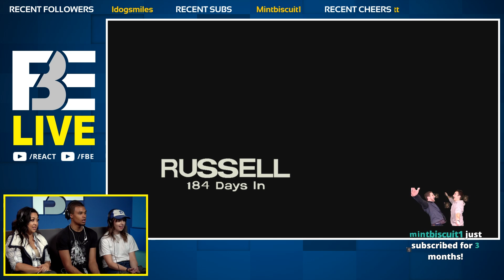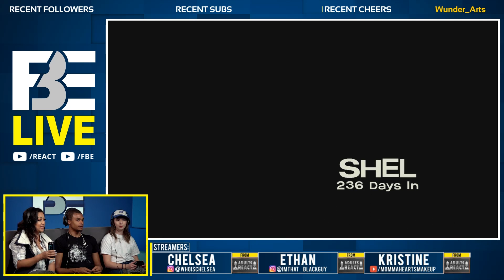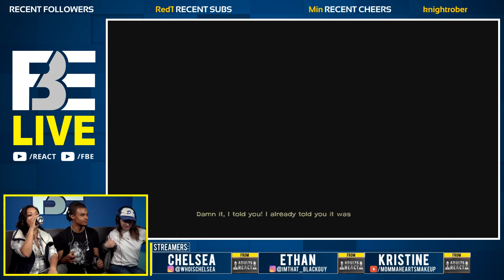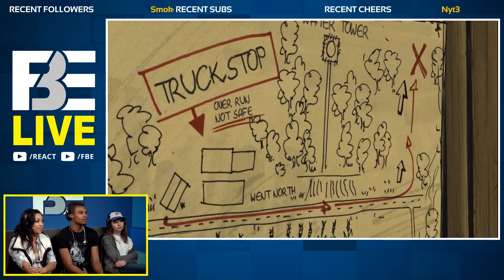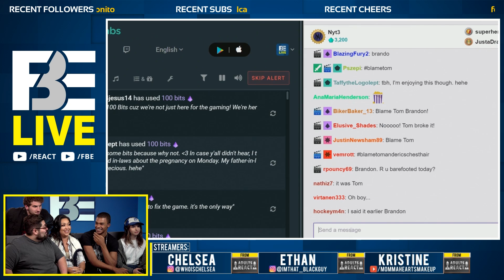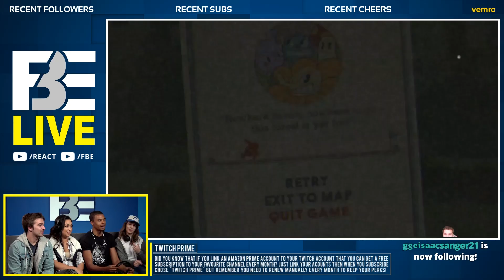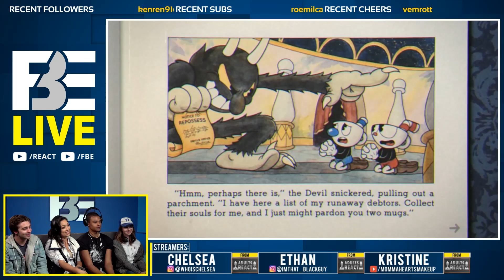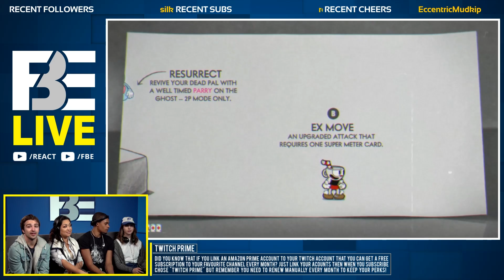THE WALKING DEAD (Telltale): 400 Days (React: Twitch Let's Plays)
Featured Streamers:
Chelsea

SEND US STUFF:
FBE

Producer -  Marc Schneider
Production Assistant - Jayden Romero & Oscar Ramos & Stephen Miller & Micah Kearny